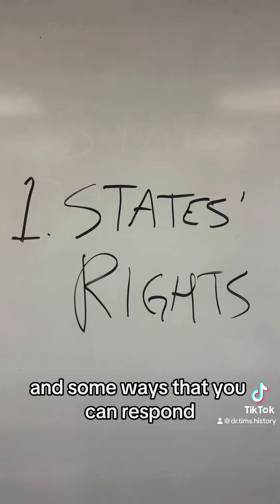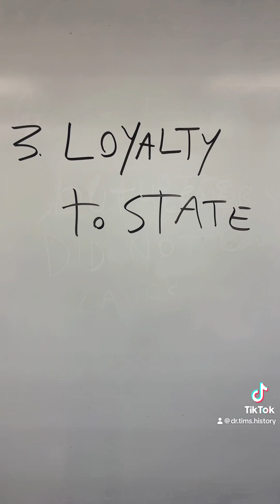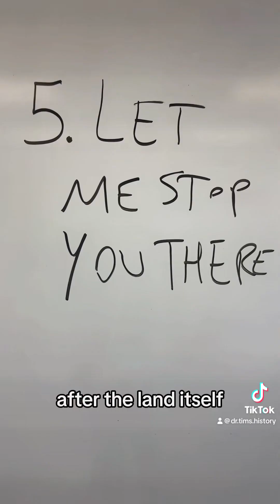How to talk to a “The CivilWar Wasn’t About Slavery” Person